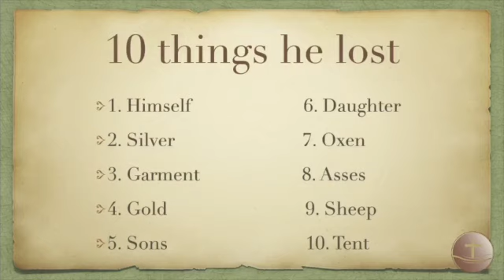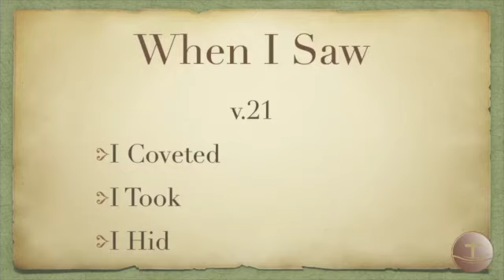"He died for nothing" Sunday morning service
He died for nothing